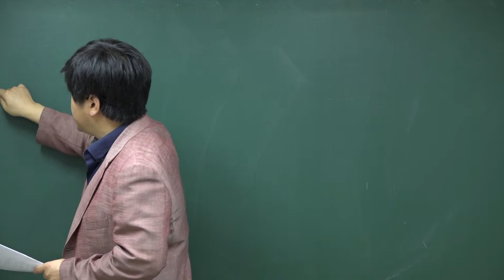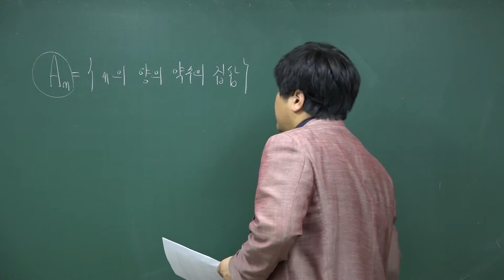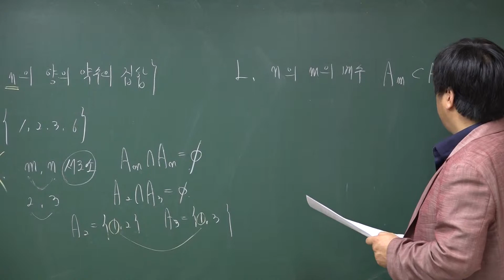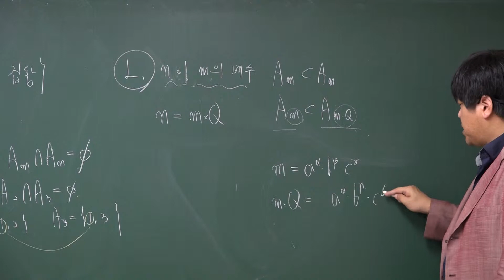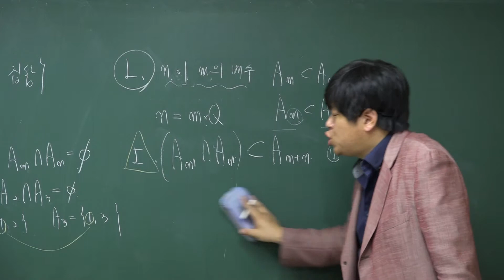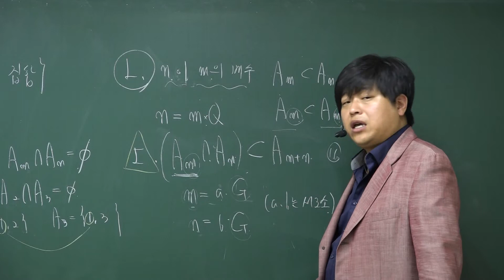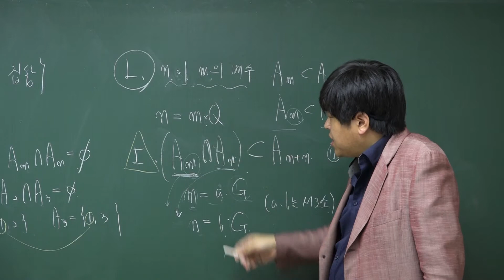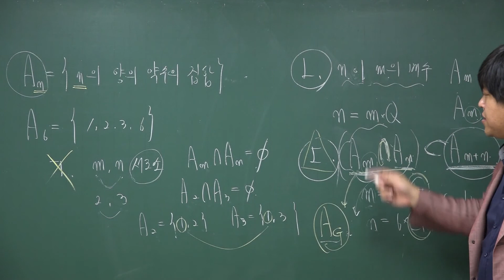[포마][2016 자이스토리 수학2 집합] A37 약수와 배수의 집합